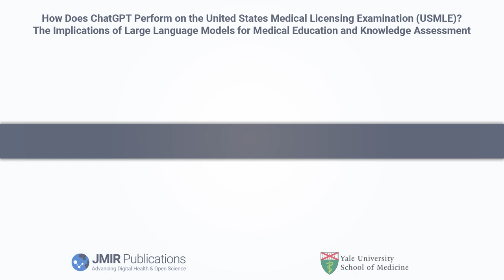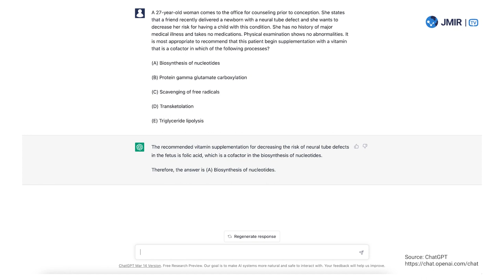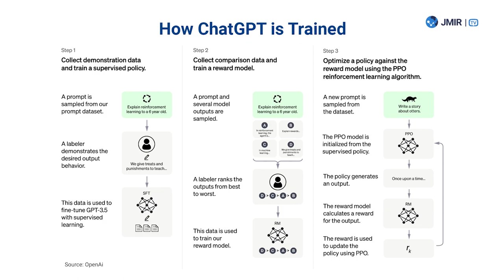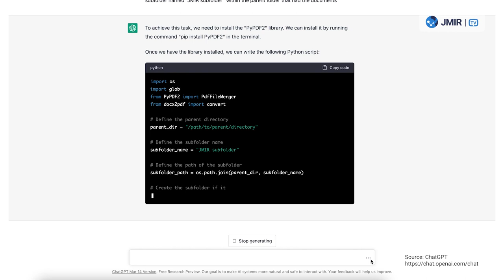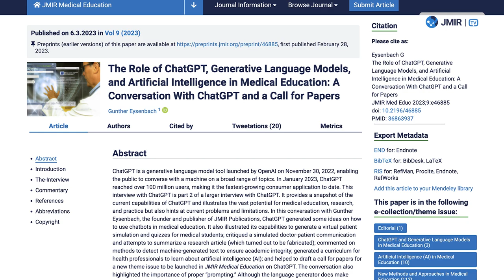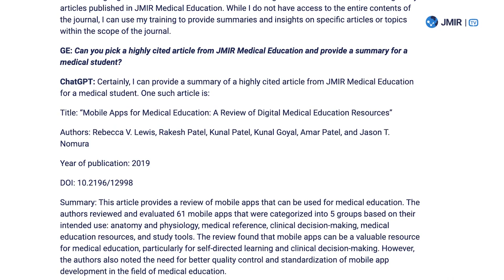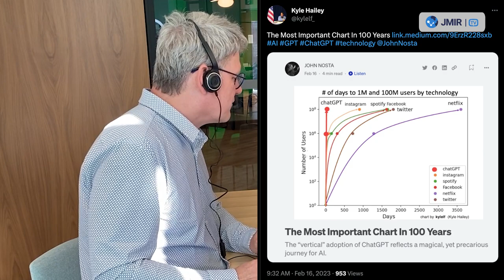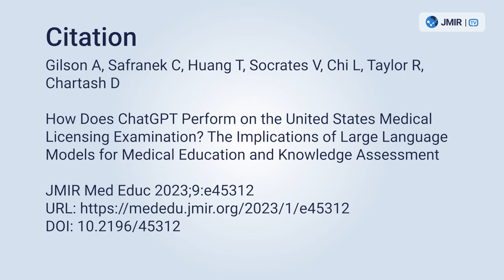JMIR Medical Education | How does ChatGPT perform on the USMLE?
In this video, Gunther Eysenbach, chief executive officer of JMIR Publications and executive editor of the Journal of Medical Internet Research, interviews Dr Andrew Taylor from Yale University School of Medicine on their recent publication highlighting the potential of ChatGPT in medical education. Dr Talyor and colleagues examined how the AI model ChatGPT fared on the United States Medical Licensing Examination (USMLE)—read their full paper published in JMIR Medical Education

In their study, Dr Taylor and colleagues compared ChatGPT to other large language models, such as InstructGPT and GPT-3, and found that ChatGPT's additional dialogic component, driven by prior training on question answering data sets, resulted in additional information and reasoning for the answers it generated. They used several data sets reflective of questions on the USMLE and found that ChatGPT's accuracy in answering those questions was at par with a third-year medical student.

In the interview, Dr Taylor discusses the potential for ChatGPT to be used as an AI-based tutor system or peer buddy for educational purposes, as well as ChatGPT’s limitations, such as the need for structured prompts. Read Dr Gunther Eysenbach’s editorial for an interesting conversation with ChatGPT on this topic.

Watch this video interview to know more about ChatGPT's potential use in medical education and how it could revolutionize the way we learn and prepare for exams.

Submit your research on the role of generative language models and AI in medical education to JMIR Publications

Corresponding author - David Chartash, PhD, Section for Biomedical Informatics and Data Science, Yale University School of Medicine, 300 George Street, Suite 50, New Haven, CT, US

Keywords - natural language processing, NLP, MedQA, generative pre-trained transformer, GPT, medical education, chatbot, artificial intelligence, education technology, ChatGPT, conversational agent, machine learning

JMIR Publications is a leading, born-digital, open access publisher of 30+ academic journals and other innovative scientific communication products that focus on the intersection of health and technology. Its flagship journal, the Journal of Medical Internet Research, is the leading digital health journal globally in content breadth and visibility, and it is the largest journal in the medical informatics field.